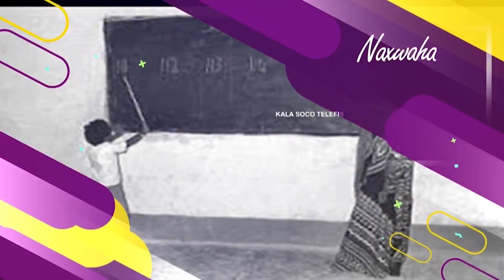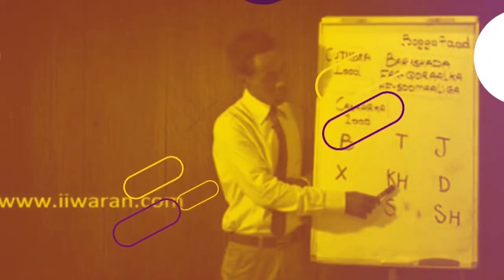Barnaamijka Naxwaha Af-Soomaaliga ee Telefishanka Qaranka